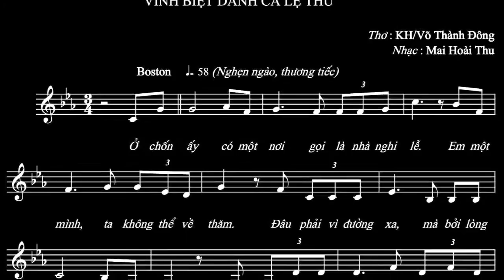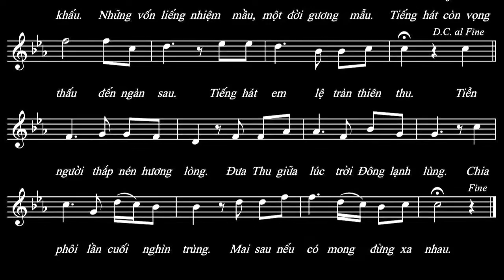LâmMaiHương:TIỄN NGƯỜI-Cakhúc tiễn biệt Danh Ca LỆ THU-Thơ:Võ Thành Đông-Nhạc:Mai Hoài Thu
* TIỄN NGƯỜI - Ca khúc tiễn biệt Danh Ca LỆ THU - Thơ: Kiến Hoa (Võ Thành Đông)
* Nhạc: Mai Hoài Thu - Ca sĩ: Lâm Mai Hương - Hòa âm: Kim Thanh Productions
* Ca khúc như một lời tiễn biệt, là tiếng khóc nghẹn lòng của nhà thơ Võ Thành Đông (người chồng cũ, 11 năm bên cạnh cuộc đời của Lệ Thu)
* Nguyện cầu linh hồn Chị luôn bình yên & thanh thản ở chốn vĩnh hằng...
* Lyrics: TIỄN NGƯỜI
(Vĩnh biệt Danh Ca LỆ THU)

Ở chốn ấy có một nơi gọi là nhà nghi lễ,
Em một mình, ta không thể về thăm,
Đâu phải vì đường xa, mà bởi lòng ta muôn vạn dặm…

Mười một năm bên nhau, hơn mười năm đầm ấm,
Ba mươi năm cách xa, giờ thật sự mới chia lìa,
Chỉ ta biết nỗi buồn kia, lòng nghẹn ngào nhức nhối,
Đêm trăn trở, kỷ niệm về trên gối,
Nhang trầm bay hương khói, trái tim đau…

Em về trước, ta đến sau,
Chắc sẽ gặp lại nhau, nơi thiên thần dẫn lối,
Thiên đàng xa xôi, em tới chẳng cô đơn,
Ta ôm hoài tiếng hát lẫn nguồn cơn,
Có ánh sáng và tiếng đờn sân khấu,
Những vốn liếng nhiệm mầu, một đời gương mẫu,
Tiếng hát còn vọng thấu đến ngàn sau...

 Tiếng hát em Lệ tràn thiên Thu,
Tiễn người thắp nén hương lòng,
Đưa Thu giữa lúc trời Đông lạnh lùng,
Chia phôi lần cuối nghìn trùng,
Mai sau nếu có, mong đừng xa nhau…
Bài thơ: TIỄN NGƯỜI
Tác giả: Kiến Hoa(Võ Thành Đông)

Em một mình
Ta không thể về thăm
Đâu phải vì đường xa
Mà bởi lòng ta muôn vạn dặm
Ba mươi năm cách
Giờ thật sự mới chia lìa
Chỉ ta biết nỗi buồn kia
Lòng nghẹn ngào nhức nhối
Đêm trăn trở rớt kỷ niệm về trên gối
Chắc sẽ gặp lại nhau nơi nào thiên thần dẫn lối
Thiên đường xa
Em sẽ tới chẳng cô đơn
Đuốc hồng ân thay đèn màu
Soi đường dẫn rước hồn vào cõi không

* KH / Võ Thành Đông